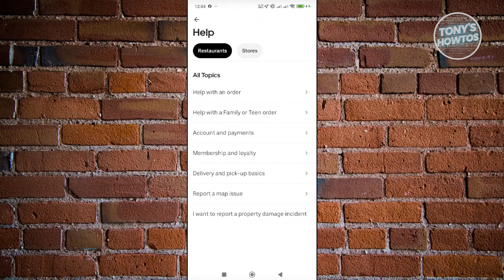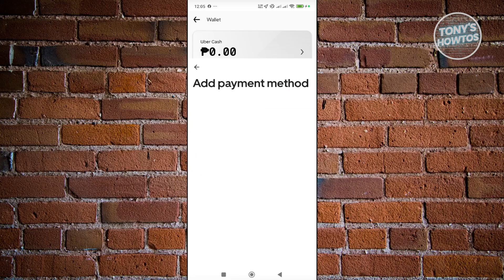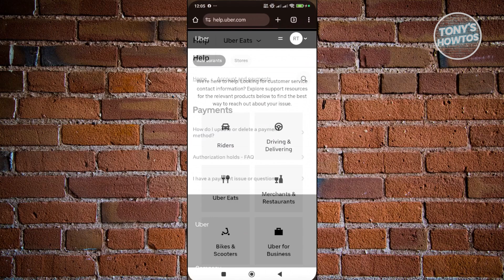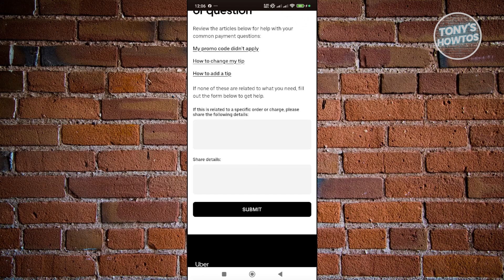How to Fix Uber Eats Not Accepting Payment Method (2026)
In this video, I show you How to Fix Uber Eats Not Accepting Payment Method in 2026. The quick and easy tutorial fixed uber eats not receiving payment broken requests. Do you want to know step by step cannot pay problem for uber eats in 2026? Yes? Great!